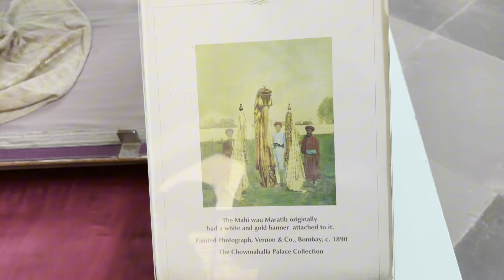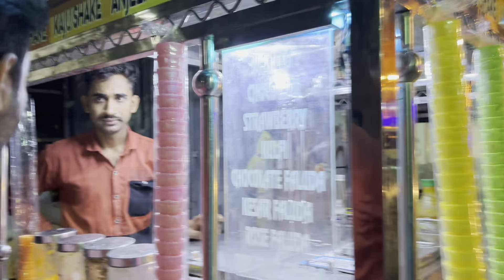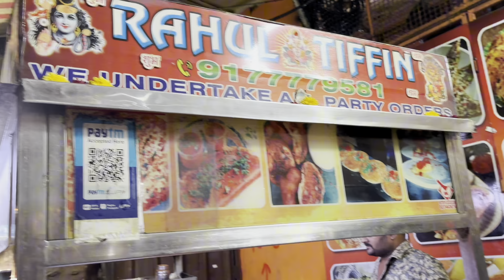Chowmahalla Palace | Shri Jagannath Mandir | Sri Venkateshwara Swamy Temple TTD Jubilee Hills